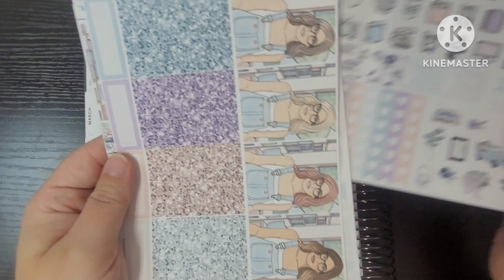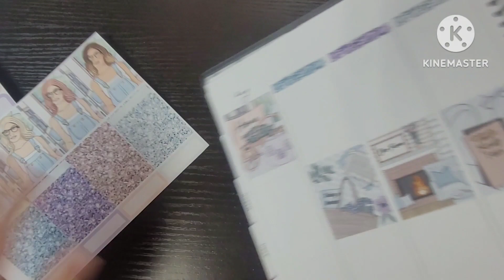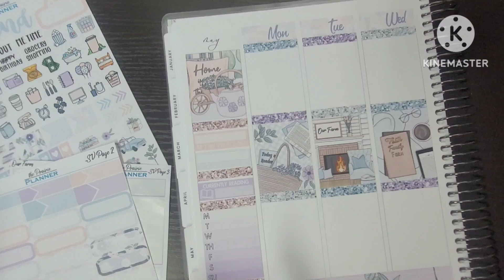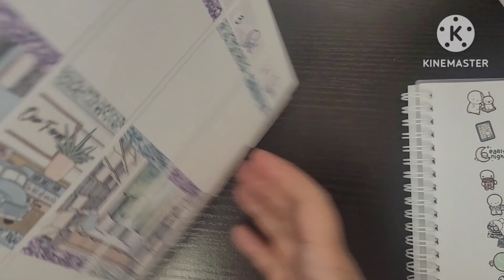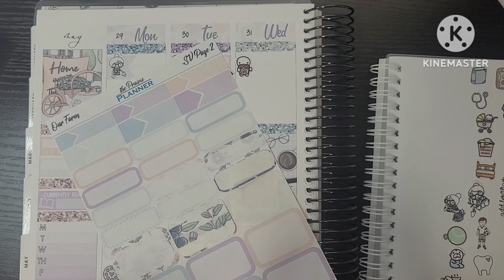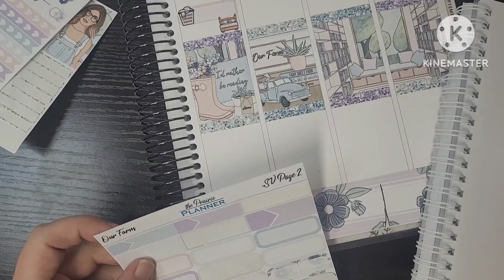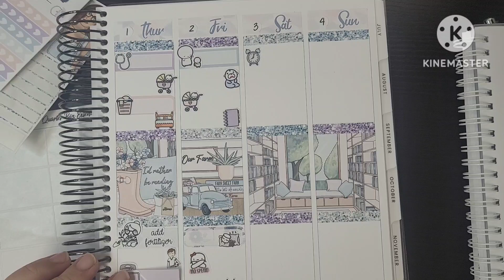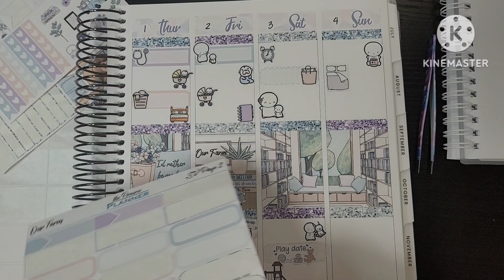Plan With Me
thepriarieplanner.ca

Sweet Tea Sticker Co:

Fox and Pip

Chapters:
00:00 Intro
00:15 Kit Base Laydown
05:22 Day by Day
17:45 Outro